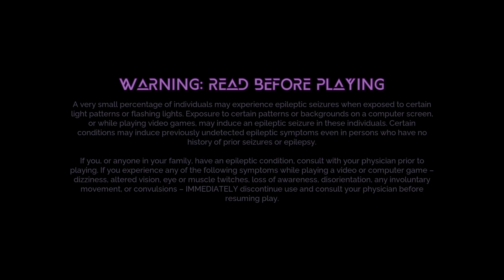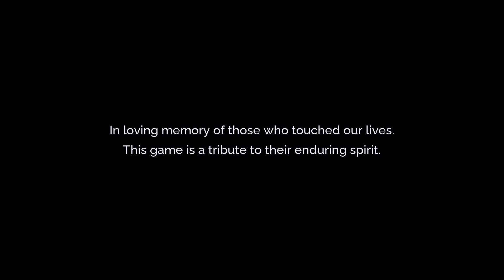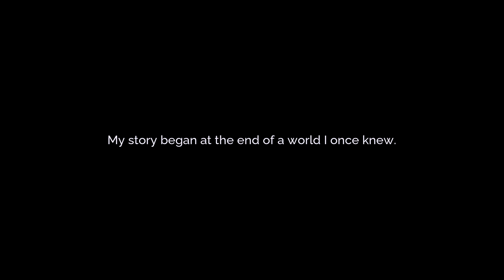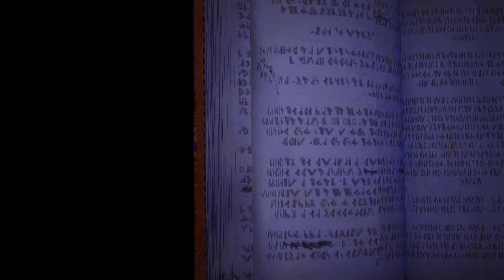Tales of Kenzera - ZAU Walkthrough Part-1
Welcome to Psycho Techocity Gaming channel

PC Specs

Motherboard: Asus ROG STRIX b450-f Gaming
Processor: Ryzen 5700x
RAM: Adata XPG Spectrix d41 3000Mhz 8x2 RGB
GPU: Nvidia Zotac 3060Ti  LHR 8gb
Mouse: Logitech g102 RGB
Mousepad: ReadGear Extended Mousepad
Speaker: F&D 2.1 multimedia Speakers A 330U
Keyboard: Cosmic Byte CB-GK-02 RGB
Controller: RedGear Pro Wireless
Headset: Gamdias hebe e1 RGB/ Sony Mdr XB450/ Mi super Bass Wireless Bluetooth
Monitor: LG 144Hz Gaming Monitor (24GM79G)
SSD: WD NVME 1 TB BLUE 2400Mbps/ SAMSUNG EVO 860 250GB SATA-3 6GBPS R/W
HDD: 1tb Wd 7200Rpm
Case: Cooler Master MB520 RGB
Psu: Gigabyte pb-650 Bronze Certified smps
Chair: GreenSoul GS-600 Beast Armoured Black

psycho techocity gaming "Psycho Techocity Gaming"